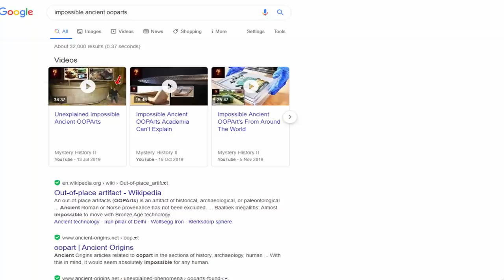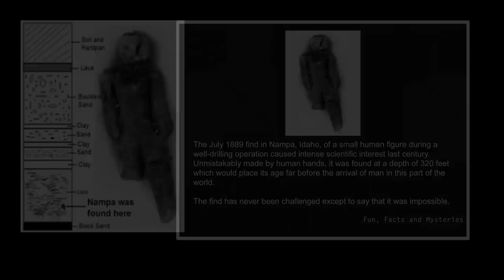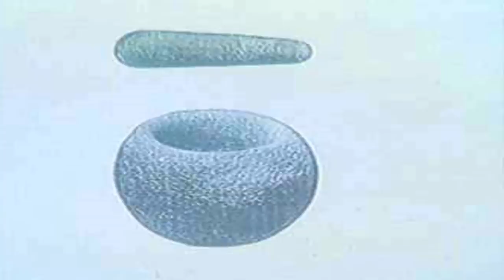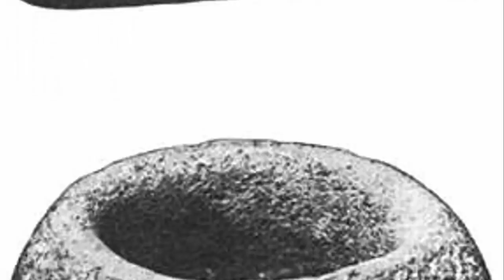33 Million-Year-Old Mortar & Pestle Found Beneath Lava-Flow?